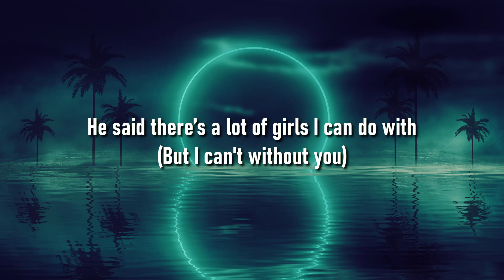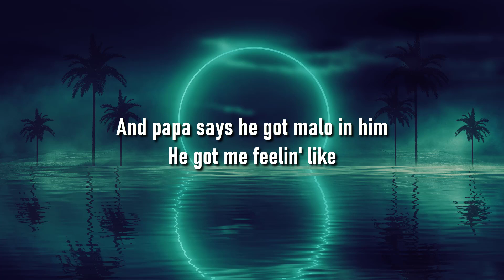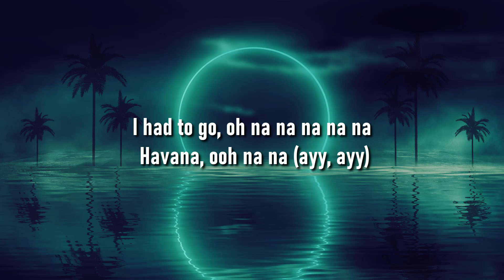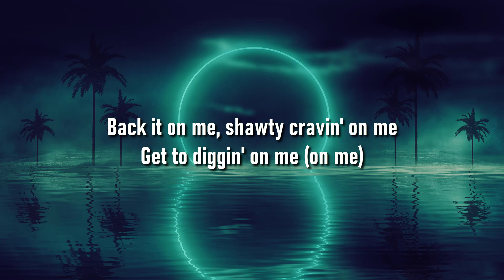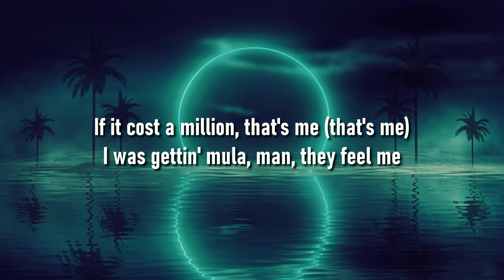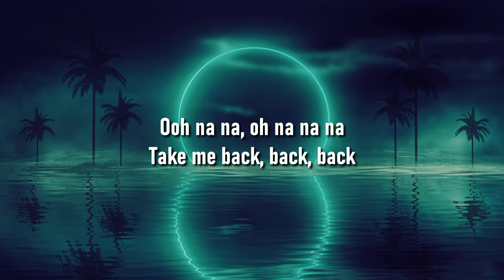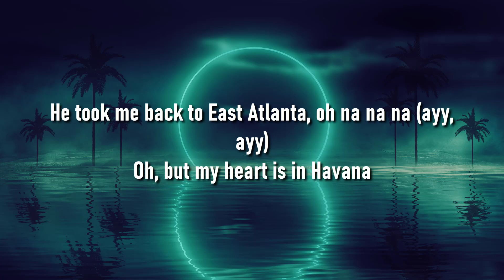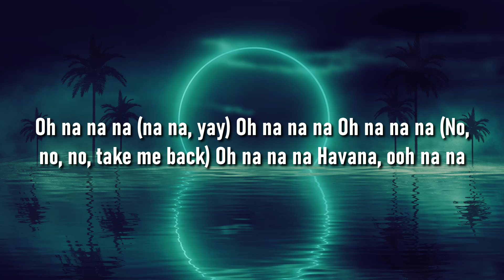Camila Cabello - Havana (Lyrics) ft. Young Thug || Munch Lyric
Havana

Hey

Hey, hey...

Oh, na-na-na
Oh, na-na-na (No, no, no, take me back)
Oh, na-na-na